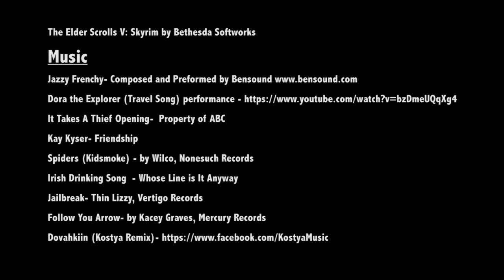Let's Critically Play! The Elder Scrolls V: Skyrim!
The Rouge-like Squadron explores Tamriel and the icy region of Skyrim in this Critical Let's Play. It is vast in scale, but how open is it truly? What do people tend to do in this grand narrative set before them? They test it's mettle against their critical minds, and end up yelling at it. FUS RO DAH!!!